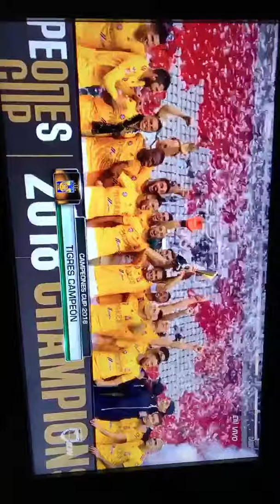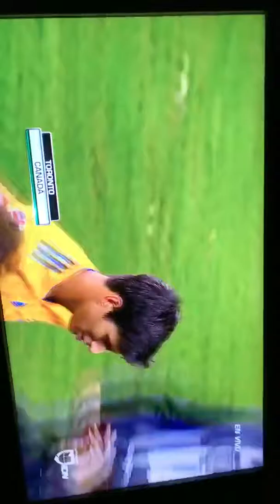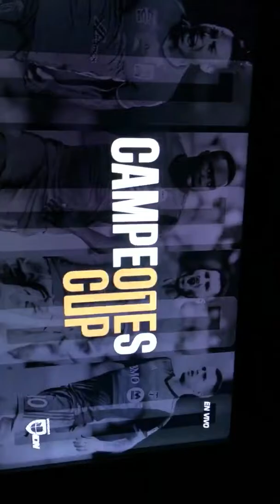September 19, 2018